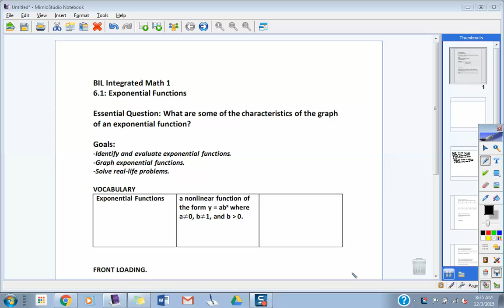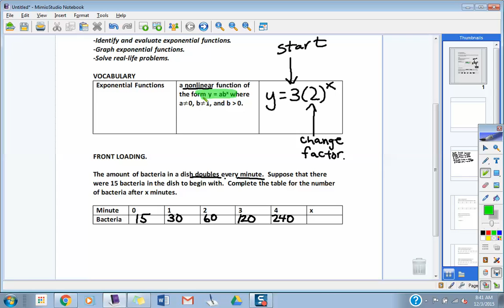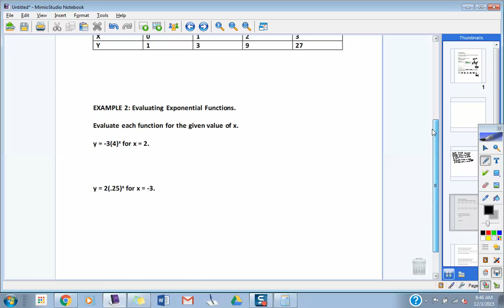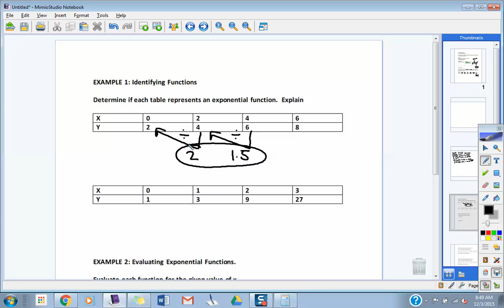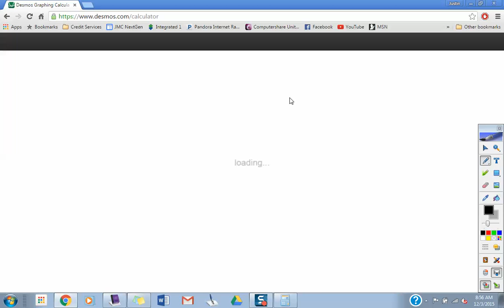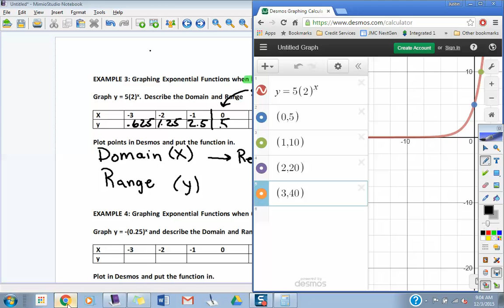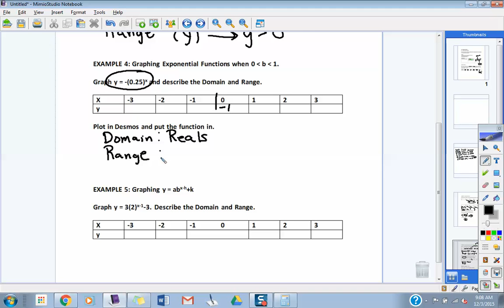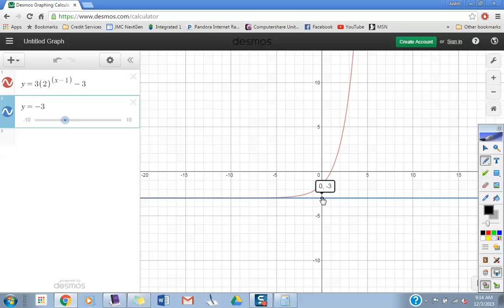BIL Integrated Math 1 (6.1) Lesson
Exponential Functions